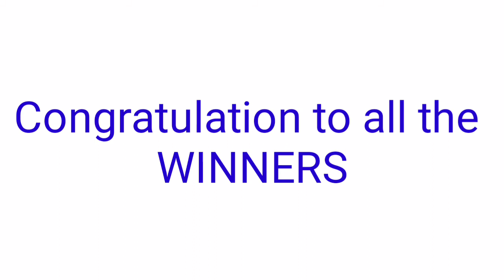Peryahan mgvBayan - CAGAYAN September 18, 2021 3RD DRAW RESULT